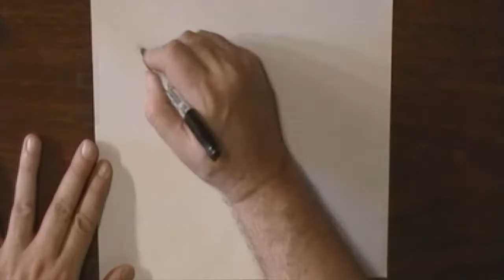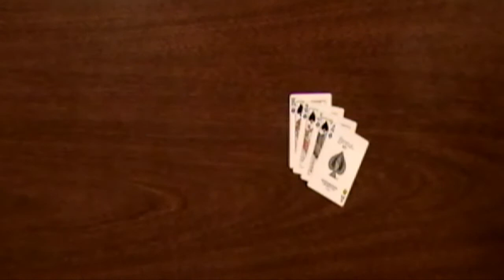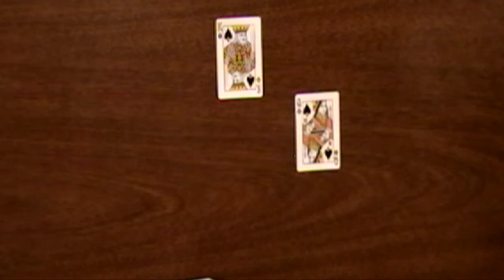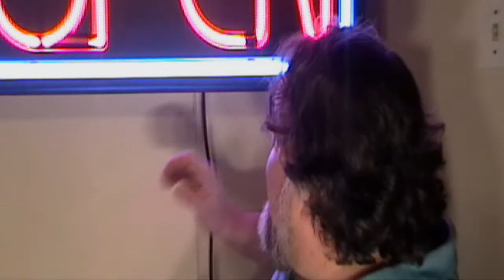POPART CAFÉ ( Episode 1 )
POPART CAFÉ:   In this first episode, Pops plays a word association game, shows a Magic Trick called the Kings Ball, and goes on a field trip, Hope you enjoy!!!